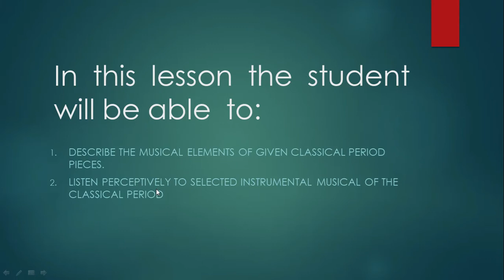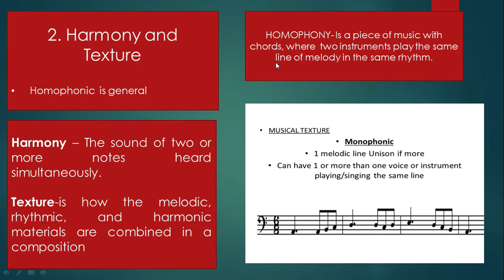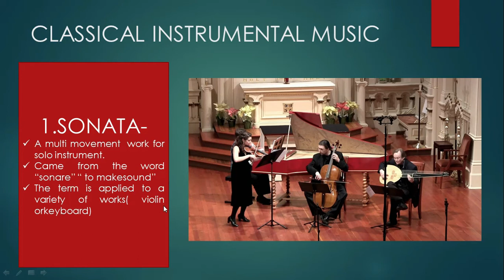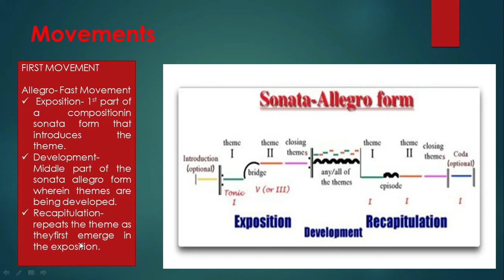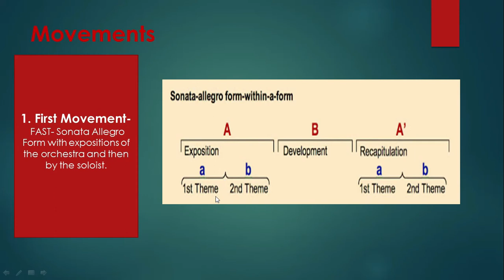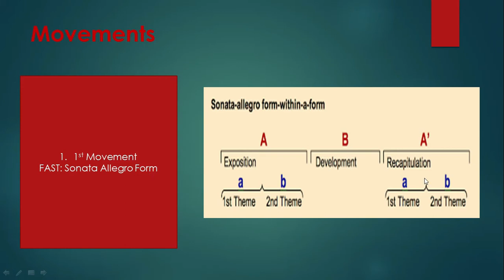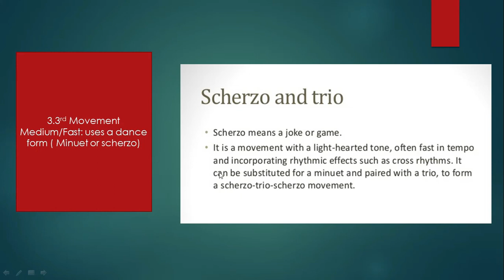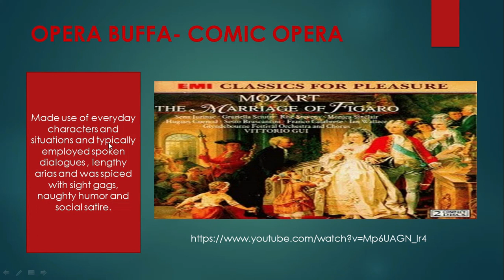MAPEH- 9 QUARTER 2 MODULE ( CLASSICAL PERIOD )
My intention for this  video is to help the  Grade 9 learners and Educators  in MAPEH,  it can a references for assignment and online teaching. I hope you will learn something from my video presentation.

The information written in the video presentation came from Deped Module Quarter 2 and some text from  Google.

Fur Elise (by beethoven)  YouTube Library
Eine Kleine Nacthmusik  (by Mozart) Youtube Library

Classical Instrumental Music
Check the channel's down below

Beethoven - Moonlight Sonata (1st Movement)

Listen ad-free with YouTube Premium
Song
Pirates Of The Caribbean (feat. Gary Daverne)
Artist
Auckland Symphony Orchestra
Album
Pirates Of The Caribbean - Movie Themes In Concert (Live at the Auckland Town Hall)
DRM New Zealand (Music) (on behalf of Viscount Productions); LatinAutorPerf, Muserk Rights Management, BMI - Broadcast Music Inc., UMPI, UNIAO BRASILEIRA DE EDITORAS DE MUSICA - UBEM, LatinAutor - UMPG, and 6 Music Rights Societies

Español: Concierto para violín, chelo y piano en Do mayor, Op. 56

1st Movement (Allegro)
2nd Movement (Largo (atacca))
3rd Movement (Rondo alla Polacca)

Work: Concerto for Violin, Cello, and Piano in C major, Op. 56
Composer: Ludwig van Beethoven
Orchestra: Israel Philharmonic Orchestra
Violinist: Giora Schmidt
Cellist: Zuill Bailey
Pianist: Navah Perlman
Conductor: Itzhak Perlman
Place: Mann Auditorium, Tel Aviv